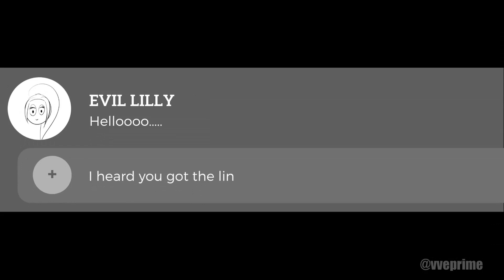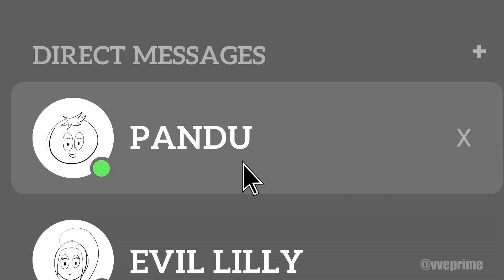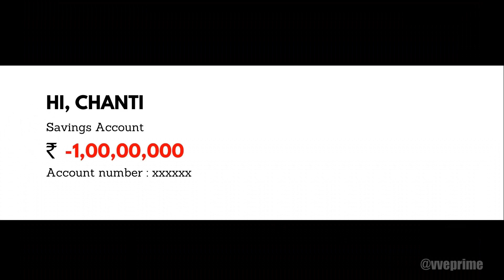Scammer Attack | Discord | VvePrime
VvePrime